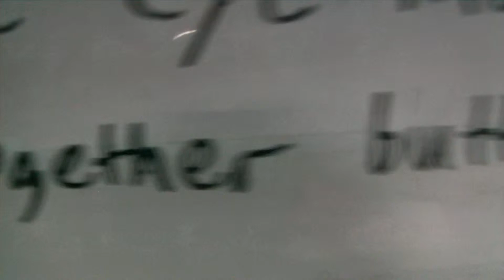Crafting Art Anna